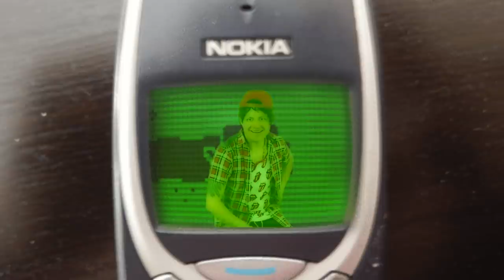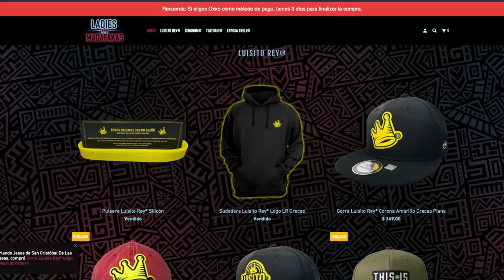Lo que callamos los TikTOKERS (WILL SMITH) - Luisito Rey ♛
(Official Video) TikTokstar !! Una canción dedicada para todos los tiktokers del mundo.
Una profesión difícil y que hoy están cambiando la manera de ver el mundo.